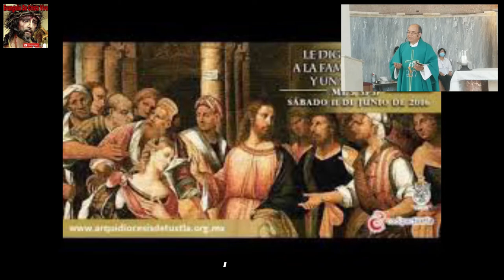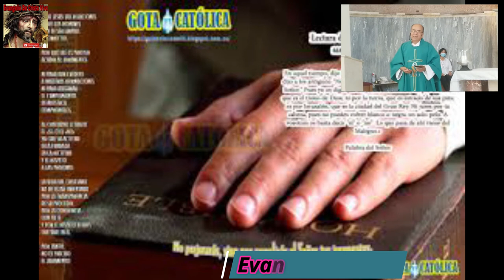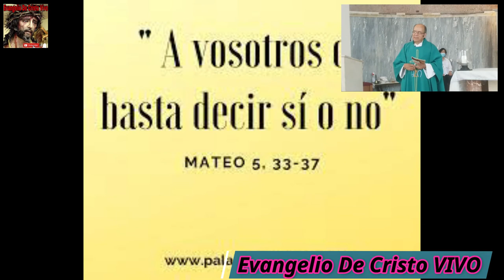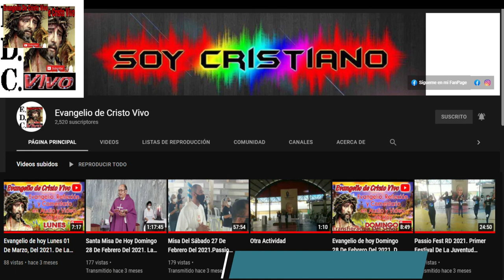Evangelio De hoy Sábado 11 De Junio Del 2022 De La 10ª Semana Del T.O. Según San Mateo (5, 33-37)